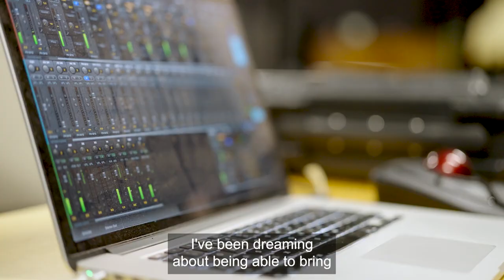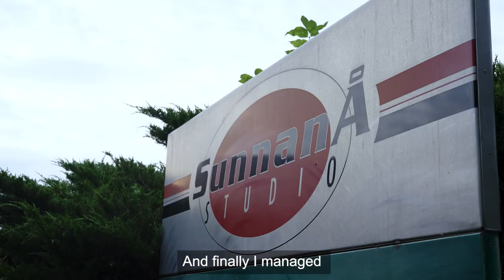the making of the travelers karl martin almqvist ababhemu quartet – a behind the scenes documentary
Here´s the second episode from "The Making of the Travelers" with my "Ababhemu Quartet" featuring Nduduzo Makhathini, Magne Thormodsæter and Ayanda Sikade.
Movie made by Jörgen Larsson Lindström Red Shed Production